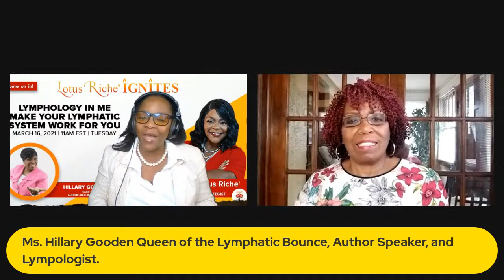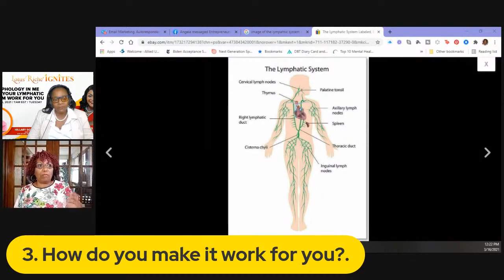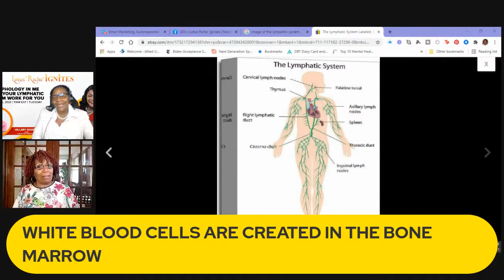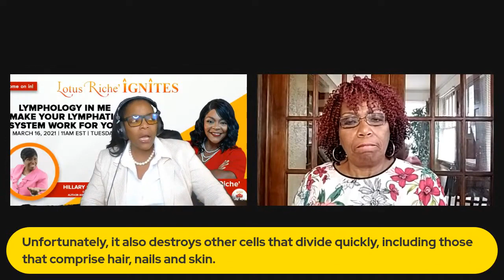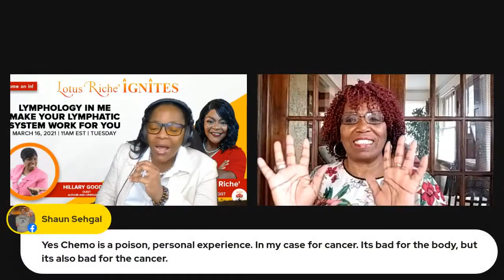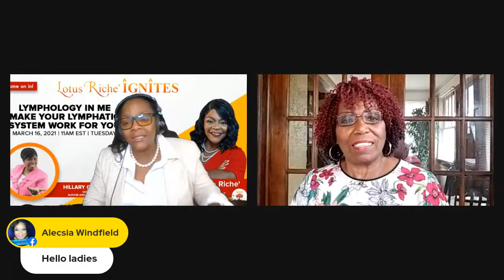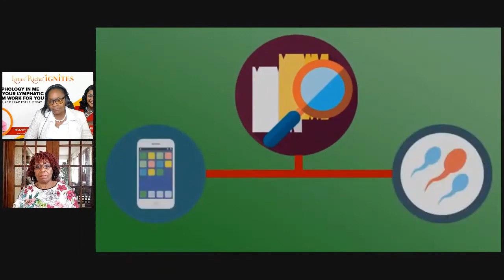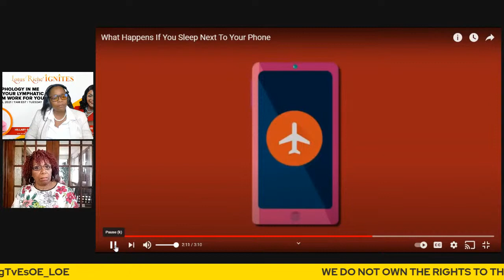LYMPHOLOGY IN ME MAKE YOUR LYMPHATIC SYSTEM WORK FOR YOU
My videos are designed to help you deal with tough issues that you are facing in your life and give you strategies and support to get through the tough times. Whether it's moving past fear or lack of self-confidence to start your own business, metaphysics, how to communicate through pain or grief, feeling stuck in your life, or dealing with difficult people and situations. Creating your business platforms and go from Zero to Hero. We help you learn how to build great credit, tell you what banks to use and how to become an authorized user on someone’s account. You have come to the right place.

Need to build self-confidence, feel empowered, overcome self-blame? I will create personal affirmations for you and work with you to devise a progress plan to help you overcome and sustain your worth that may be tied to the aforementioned.

You can inbox me to be a guest on one of my upcoming shows. Join me or be a guest weekly on The Kevin Thornton Wellness Architect Show where I Co-Host each week and interview phenomenal guests.